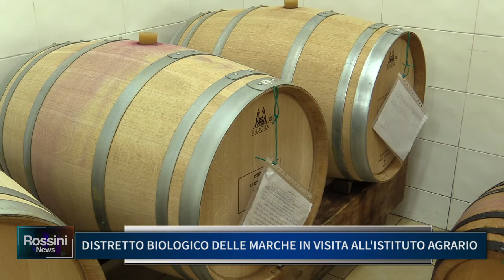DISTRETTO BIOLOGICO DELLE MARCHE IN VISITA ALL' ISTITUTO AGRARIO